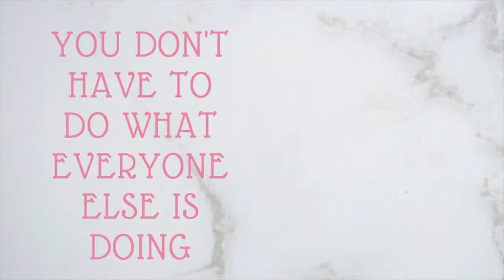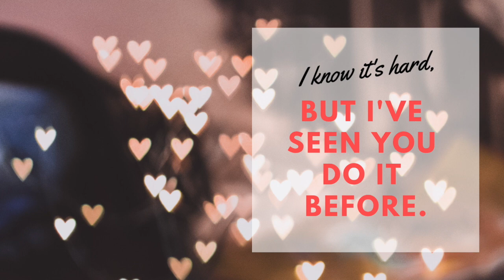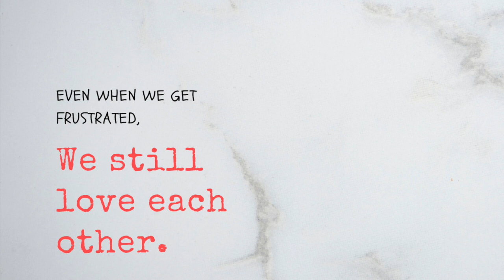53 Positive Things to Say to Your Child | The Stand Project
Happy Valentines Day 2019 from The Stand Project. We are sharing 53 positive things to say to your child this Valentine's Day. Please Like, Follow, Share.